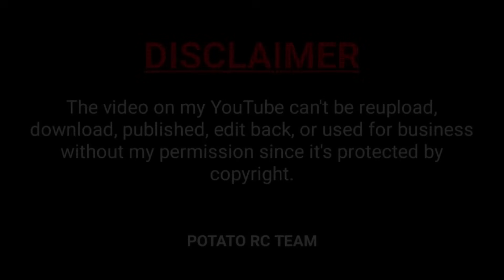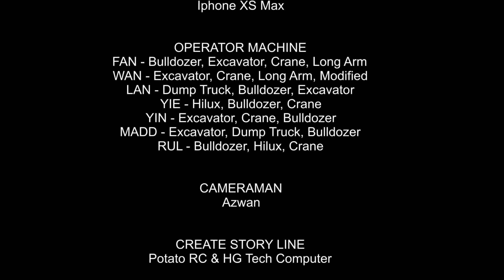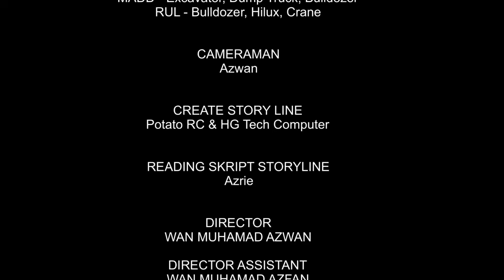Story Line : Salvaging An Abandoned HITACHI Excavator In Beach (WILL IT START?) Remasted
Hello my friend, today mr president carlos buy excavator old hitachi from mr john. Need to service and starting back

Come to watching it

-- My Gear --
GoPro 8